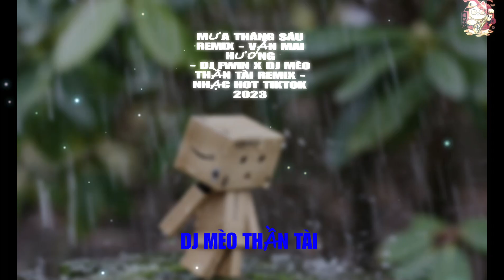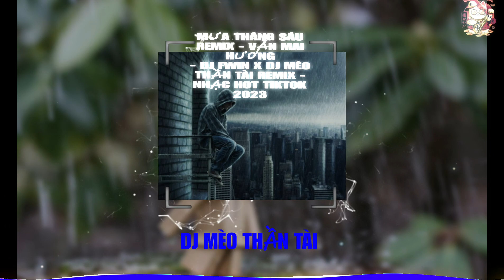MƯA THÁNG SÁU REMIX - VĂN MAI HƯƠNG | DJ FWIN x DJ MÈO THẦN TÀI REMIX | NHẠC HOT TIKTOK 2023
NGUỒN: VĂN MAI HƯƠNG
✔ Bản quyền video thuộc về DJ MEO THẦN TÀI . Vui lòng không đăng tải ca khúc này khi chưa được cấp tác quyền.
-- Music được tổng hợp bởi các DJ Tilo, DJ Gin, DJ Bác Sĩ Hải, DJ Thái Hoàng , DJ Linh Ku , DJ Tôm Hải Phòng , DJ Triệu Muzik , DJ Thành Cường , DJ ARS , DJ Anh Phiêu ,Dj Thành Lực, Dj Bảo Teng, DJ Tidi,...
--Các Bạn Nghe Nhạc Hay Hãy Đăng